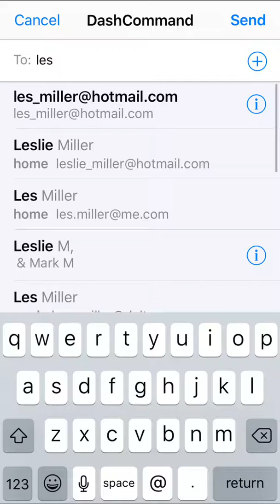2017 Chevy Cruze LT Hatch 1/4 mile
Just a test of Dash Command recording my screen and keeping track of my times.